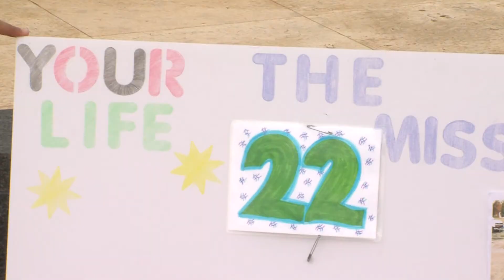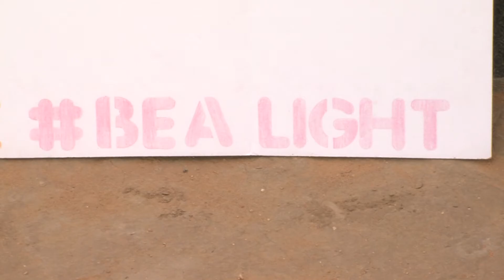Veterans Suicide Prevention 12K walk